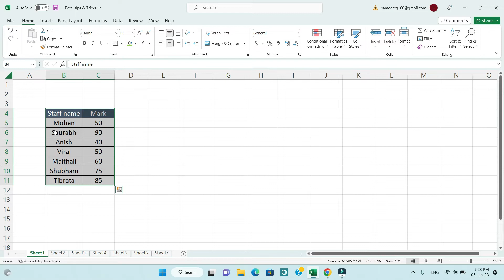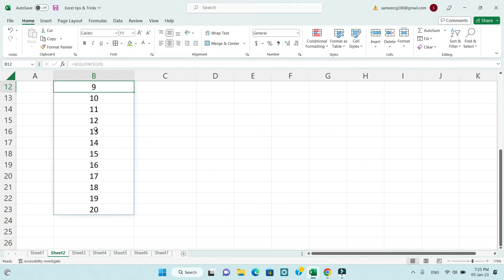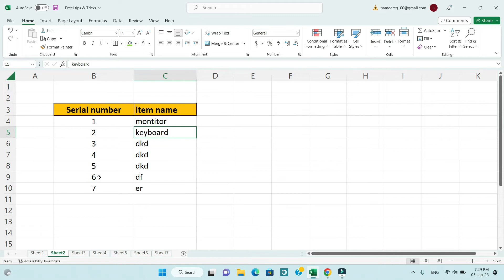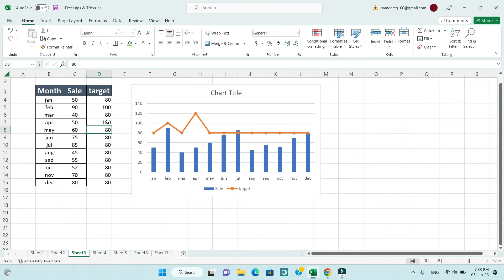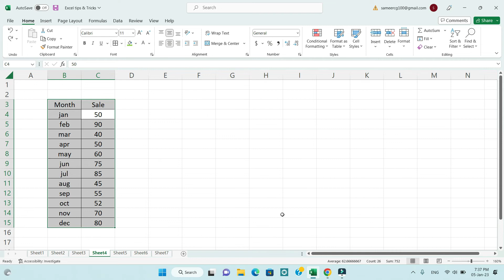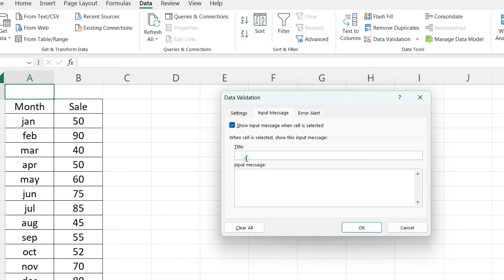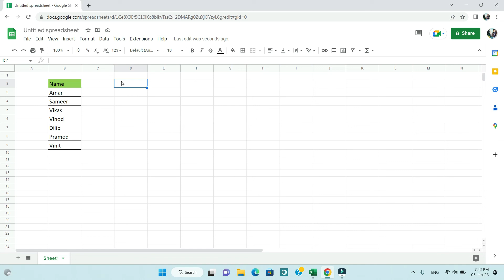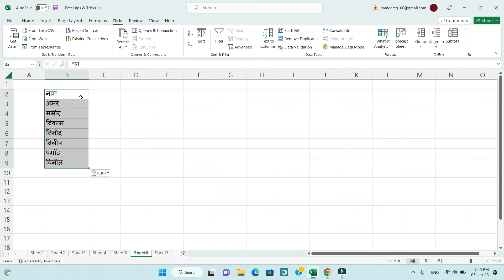Excel ke 06 Amazing Tricks & Tips II Sameer Computer Gyan II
06 Amazing Excel Tricks & tips
Excel Trick To Duplicate Data or Move
Auto Fill Serial Number New Formula
Insert Target Line in Charts
0 Ways To Hide Data in Excel
Show Notification on Opening Workbook
Translate English to Hindi in Excel
excel tips and tricks 2023
excel tricks
excel tips

Thankyou..